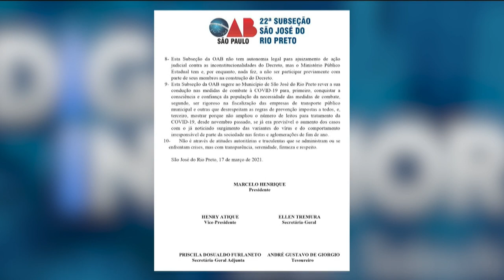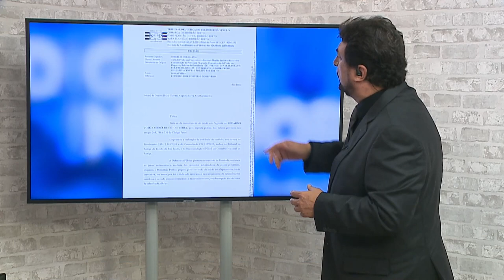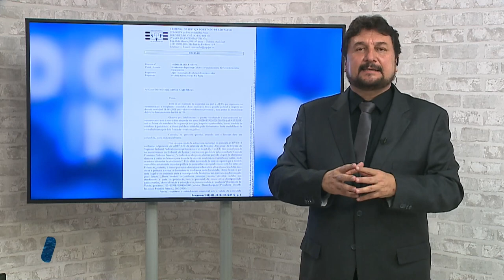'Lockdown' em São José do Rio Preto